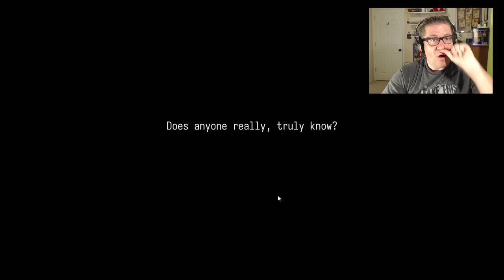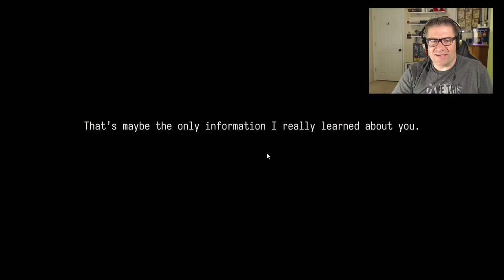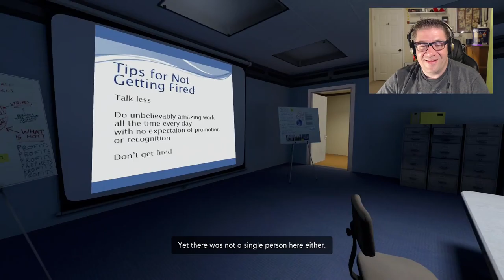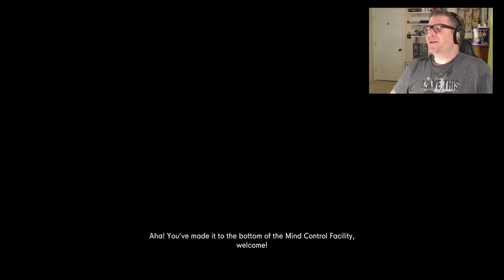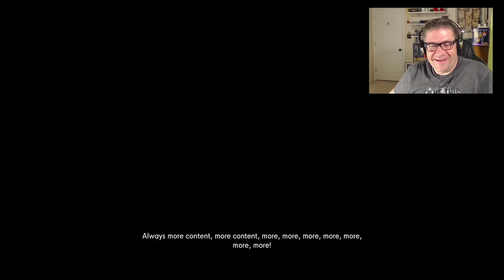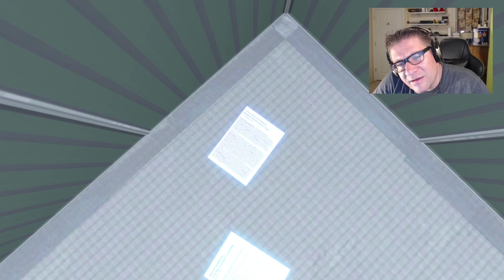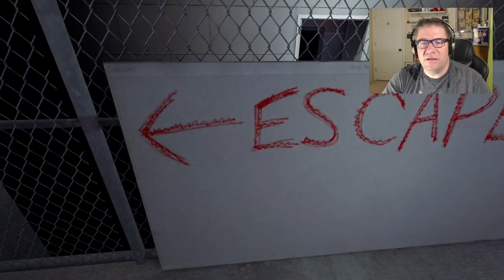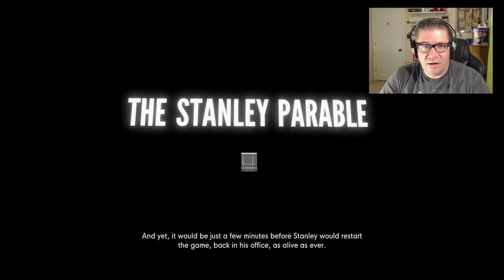The Stanley Parable: Ultra Deluxe - EP 3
1 hour episode. No description needed.